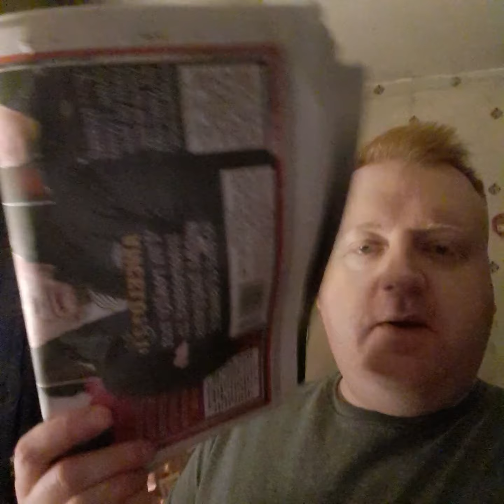All finished Hair dyed Part 2